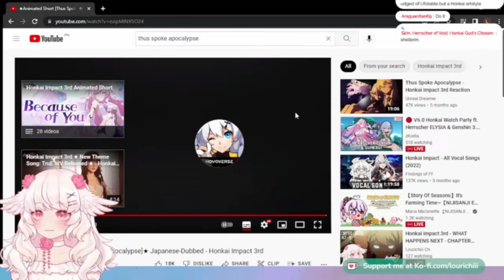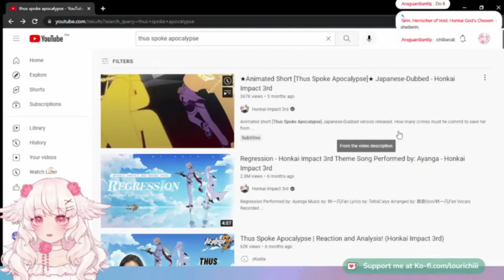Lourichiii's Reaction to "Thus Spoke Apocalypse" [Honkai Impact 3rd]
Lourichiii after a long 7 month journey has completed Chapters 9-28 and the Otto Arc has concluded and with it many emotions of joy, sadness and pain but a good time all the same 🍻